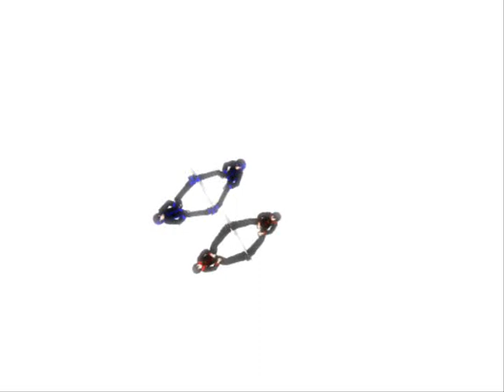MMD Obsidian PD kraito & kairo [next stage]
Credits:

models:
PD kraito (made by me)
PD kairo from theyakate

motion:next stage
wav:next stage